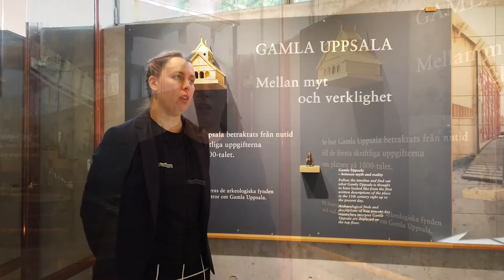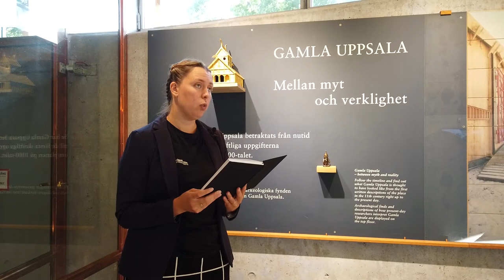MYTFAKTA avsnitt 5: Det gyllene templet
Nu är vår webserie Mytfakta tillbaka med höstens första avsnitt!
Den här gången handlar det om det gyllene templet i (Gamla) Uppsala. Har det verkligen funnits på riktigt och var kan det i så fall ha legat? Vi tar en titt på skriftliga och arkeologiska källor för att försöka gå till botten med mysteriet!